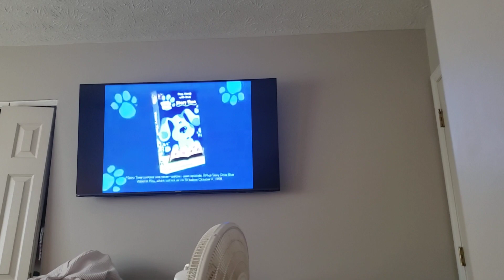MICHAEL'S 5TH BIRTHDAY JUNE 1998